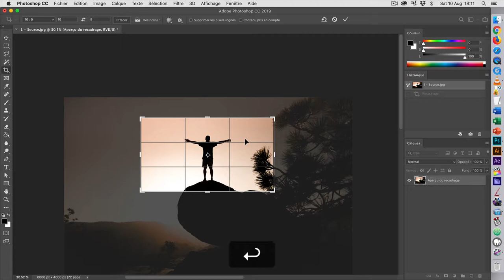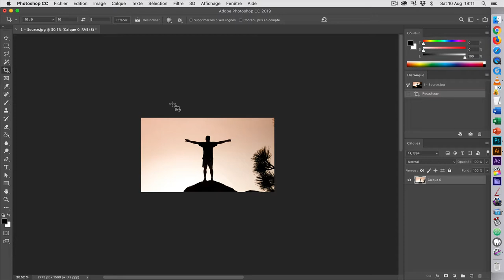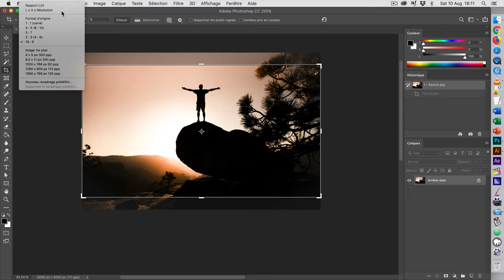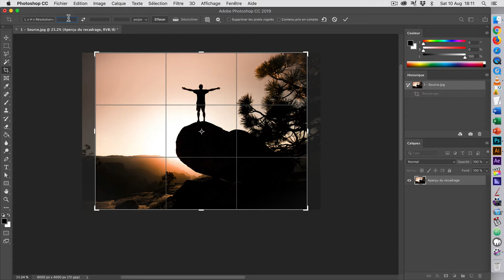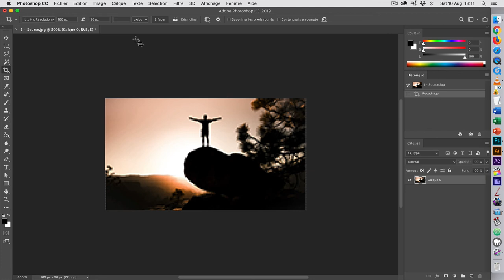Photoshop #03 — Recadrer une image 2-2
Recadrer une image